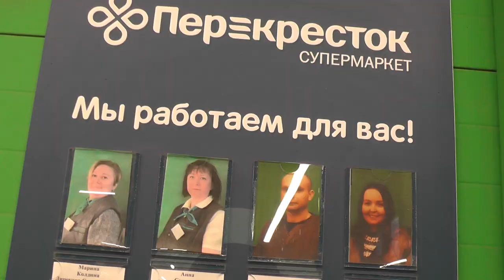Дикие и неадекватные ПАРАШНИКИ / Кирилл Яковлев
СНЯТО 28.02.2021 г., ПРИМОРСКИЙ РАЙОН, САНКТ-ПЕТЕРБУРГ, ПР. ИСПЫТАТЕЛЕЙ ДОМ 27 ( 1-я серия )

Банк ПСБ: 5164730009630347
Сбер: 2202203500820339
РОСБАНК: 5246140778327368